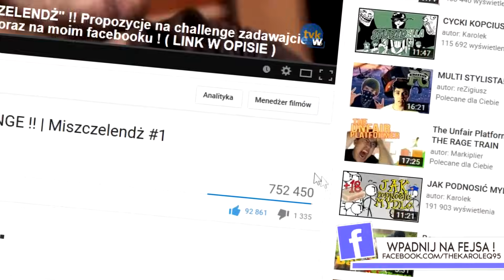COLA AND MENTOS CHALLENGE!! | Miszczelendż #7 (RIP IPHONE 5s) [*]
■ 40.000 I KOLEJNY MISZCZELENDŻ !! PISZCIE W KOMENTARZACH SWOJE PROPOZYCJE, ORAZ NA FACEBOOKU  !! ■

■ Muzyka użyta w filmie :
➡ Wiele utworów pięknych i brzydkich
➡ Karol - Dlaczego ty, Iphonie 5s ?!

 ▓▓▓▓▓▓▓▓▓▓▓▓▓▓▓▓▓▓▓▓▓▓▓▓▓▓               ®3